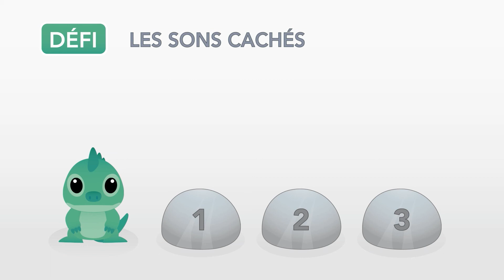Le son du graphème GN | Méthode Syllabique Bobo (maternelle - CP - CE1)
🔈 Découvre le son du graphème GN grâce aux blocs de sons (épisode 30)

🎬 La chasse aux sons : série de 33 vidéos ludiques et progressives pour découvrir ou revoir le son des lettres en classe ou à la maison !

📥 Téléchargez les ressources pédagogiques de la Méthode Syllabique Bobo disponibles en complément :

✅ Les 62 blocs de son à imprimer pour manipuler les sons et former des syllabes comme dans les vidéos :

✅ Les 2 cahiers d'activités à imprimer pour accompagner efficacement les enfants débutants ou rencontrant des difficultés en lecture :

✅ Les 46 fiches du cahier des sons à imprimer pour revoir le son des lettres et pratiquer la lecture de syllabes et de mots 100% déchiffrables :

✅ Les 54 cartes aide-mémoire à imprimer pour retrouver à tout moment le son des lettres et des graphèmes complexes :

✅ Le kit identification sonore composé de 80 cartes à imprimer pour aider les enfants à bien identifier les sons dans les mots :

✅ Les fiches dictées muettes avec blocs de son à remplir pour s'entraîner à retranscrire des mots simples de manière autonome :

Tous les sons du CP.
Méthode de lecture syllabique.
Apprendre le son des lettres et des graphèmes complexes.
Comment apprendre à lire et à écrire en classe ou à la maison.